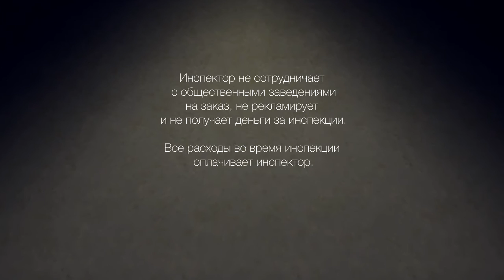Инспектор Рестораны - Ночной клуб Пан Европа - Выпуск #6 The Sims 4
В этом выпуске инспектор Оливия Симмут проверит самый модный и популярный ночной клуб "Пан Европа" в городе Винденбург. Всю ночь Оливия будет инспектировать каждый темный угол ночного клуба. Получит ли он награду Инспектора?
Включайте субтитры!!!

ИНСПЕКТОР ЛИЧНАЯ ЖИЗНЬ ХОЧУ В ТУАЛЕТ ИЛИ КОФЕ В ГОСТЯХ LET`S PLAY THE SIMS 4 ВЫПУСК #2